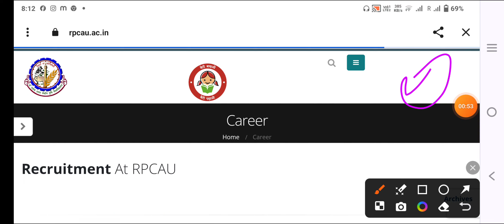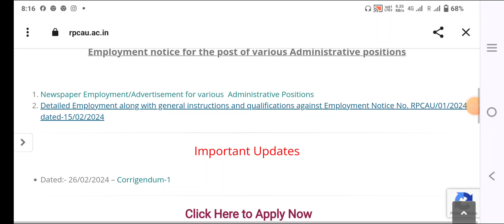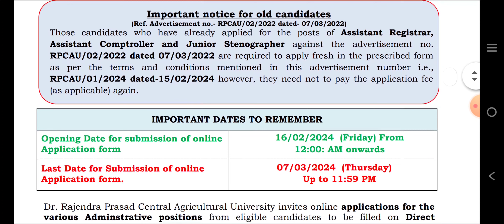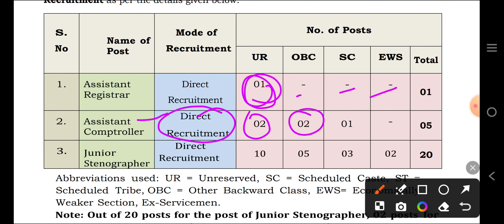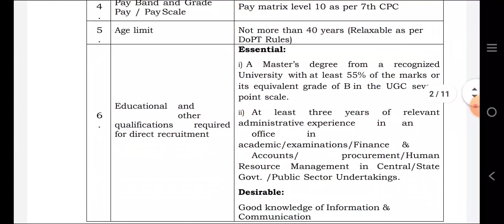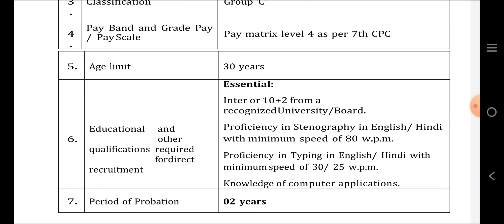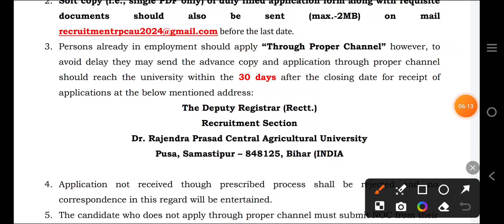Central University agriculture University Recruitment 2024 || परमानेंट भर्ती|| Apply ✅ पूरे भारत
naukarinew.in